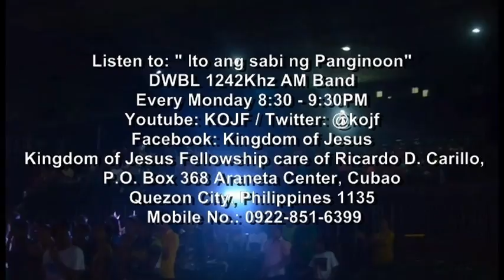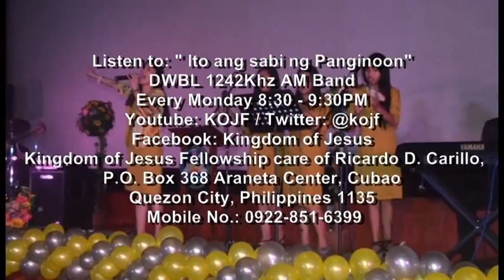The World Need Jesus (Part 4 of 4)